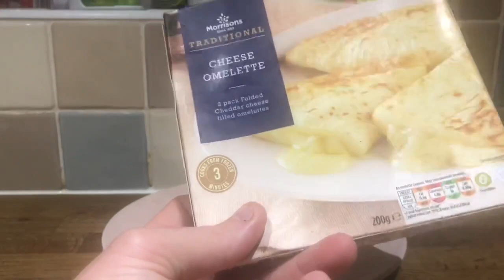Tesco Frozen Cheese Omelette Review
Special Thanks To My Channel Members:
Anton Blake-Cox
3DRevolution
Dougy fresh Richards
James Sunderland
Super Random Gaming

Special Thanks To My Patreons:
Anton Blake-Cox